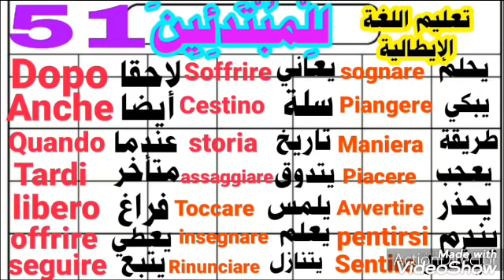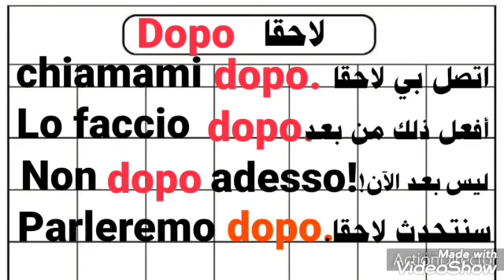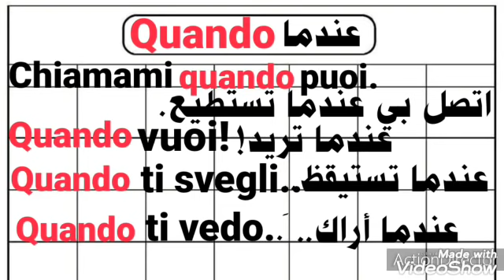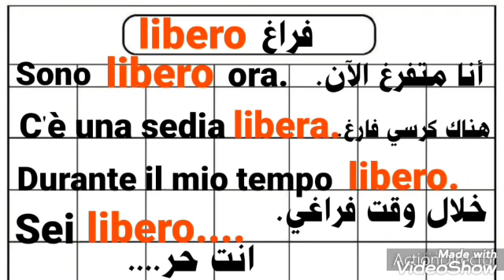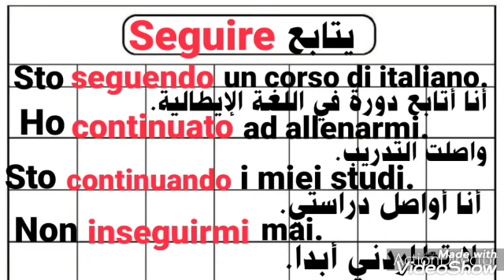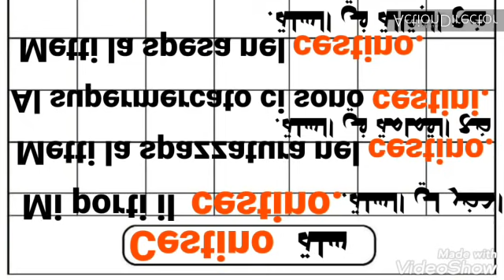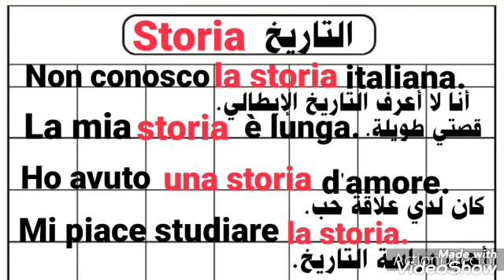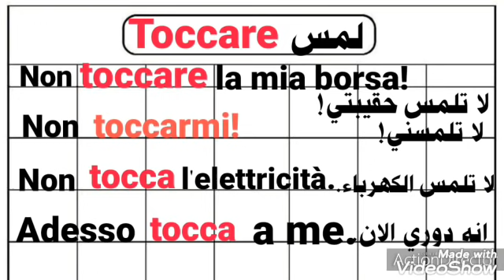تعليم اللغة الإيطالية.48 جملة تجعلك تتكلم الإيطالية بطريقة جد ذكية وسهلة.